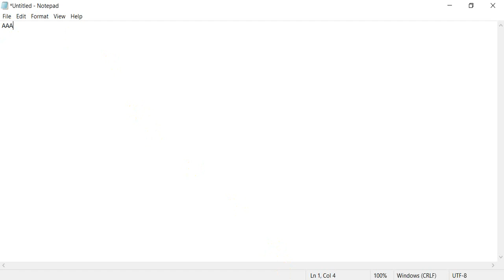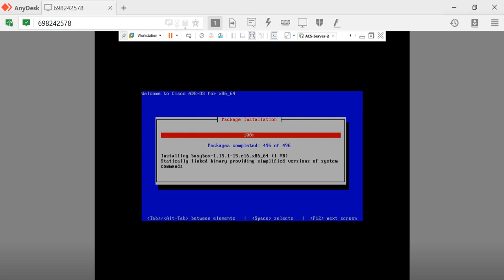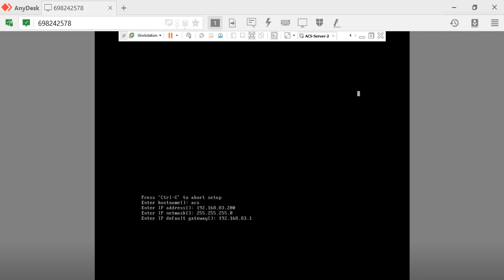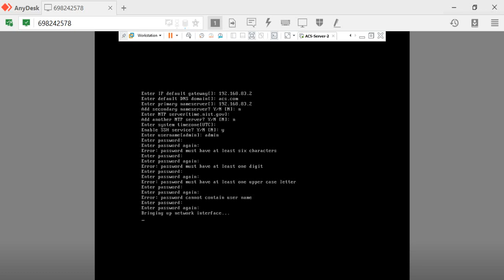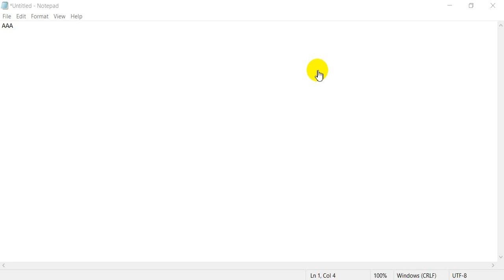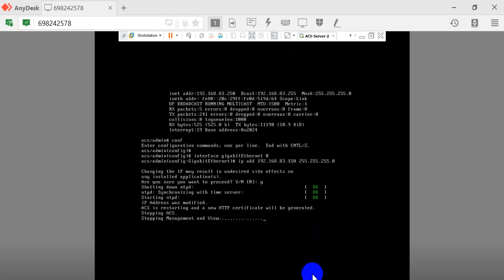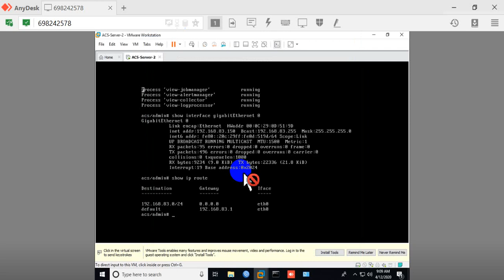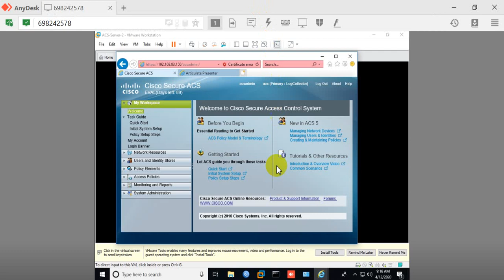Cisco Secure ACS Installation on VM-Ware(Part-3)